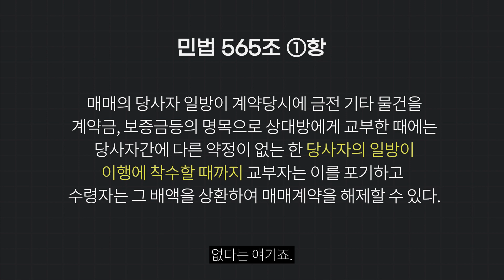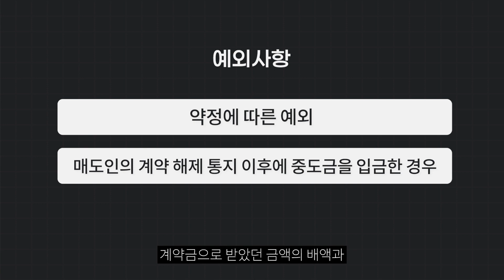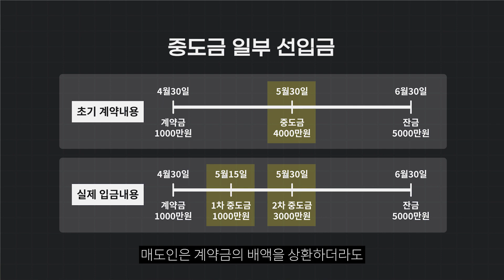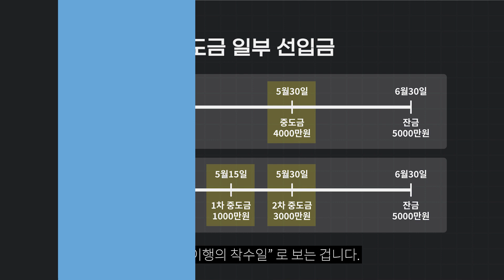중도금을 약속보다 일찍 입금하면 매도인은 계약을 파기할 수 있을까?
만약, 매수인이 매도인과 상의없이 중도금을 미리 입금한다면
매도인은 계약금의 배액만 상환하고
계약을 파기할 수 있을까요?
매수인의 중도금 선입금과 일부 입금에 대해서
법원은 어떻게 판결하는지
민법과 판례를 통해
알기 쉽게 살펴보겠습니다.

🔻후스파파 온라인강의 바로가기🔻

📌상위 1% 공인중개사의 실전 중개 기술!